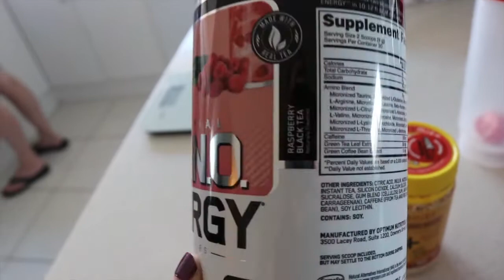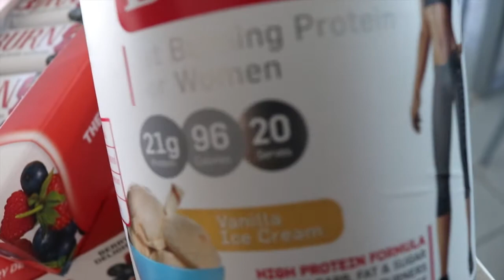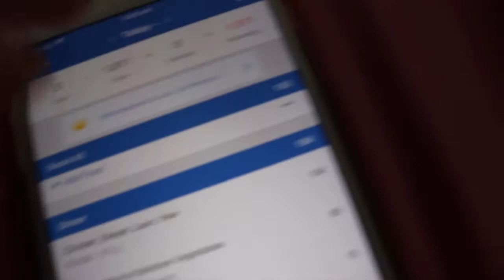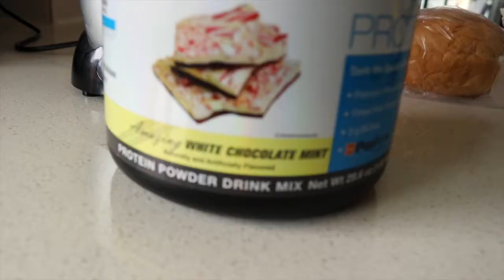SUNDAY SESSION | FREE SUPPLEMENTS